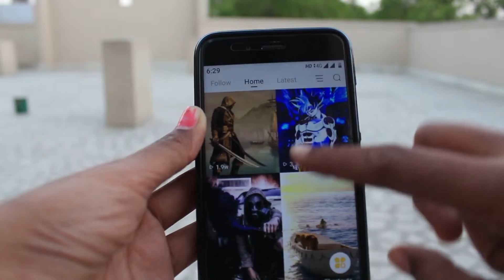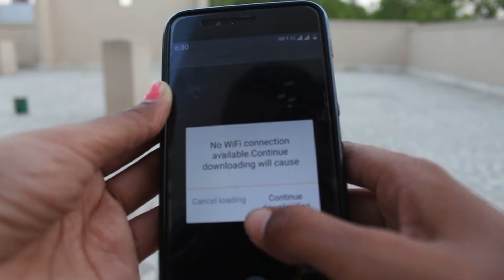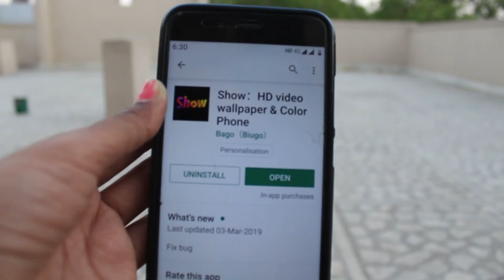Girlfriend भी हैरान हो जाएगी आपका मोबाइल देखकर